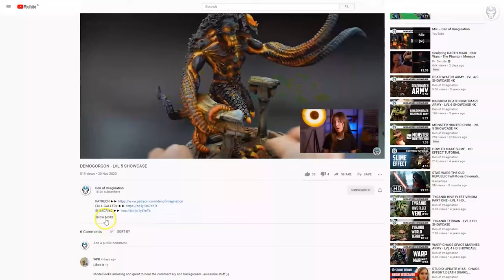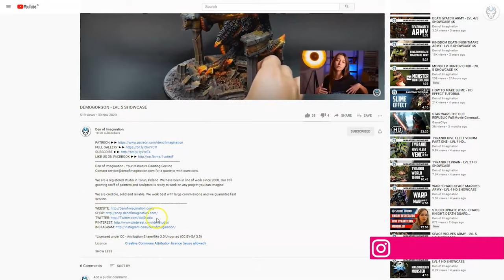BLOOD BOWL DUEL - LVL 4/5/6 MINIATURE SHOWCASE 4K